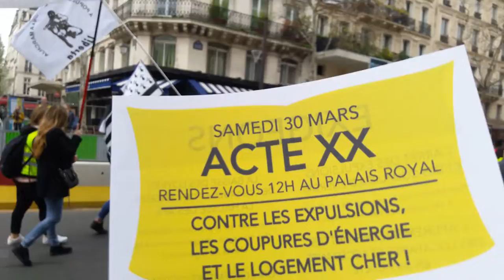Manifestation Gilets Jaunes Paris 23 mars 2019 Acte19 #137 Croix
Croix Manifestation Gilets Jaunes Paris 23 mars 2019 Acte19 ActeXIX 23mars Boulevard Sébastopol - video samedi 14h27 Paris GiletsJaunes Tous Gilets Jaunes @OfficielGilet @17Novembre2018 @GiletsJaunesGo @GiletsJaunesFr_ 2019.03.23 Macron démission Les citoyens constituants RIC Référendum d'Initiative Citoyenne - video mariepanic mariepanic2 @mariegendron @anne_hoa